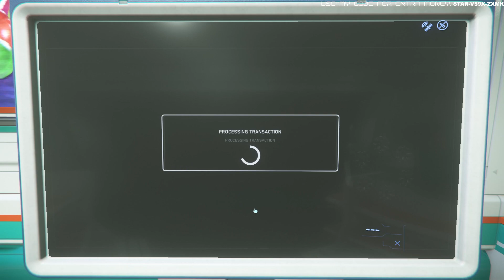Star Citizen 3.19.1 PU My new home is Orison no commentary